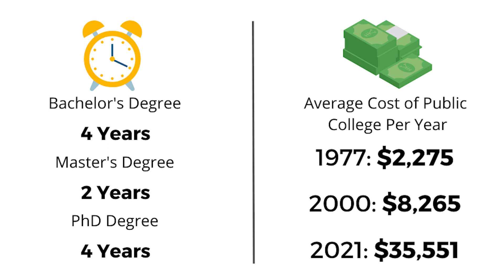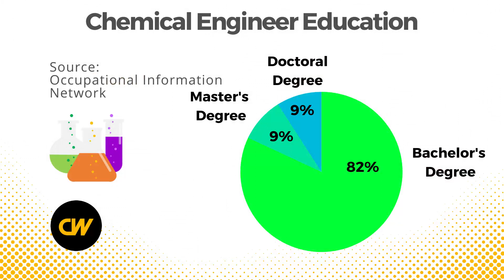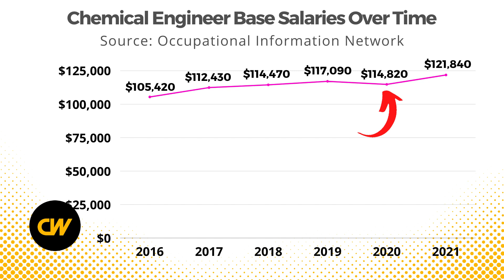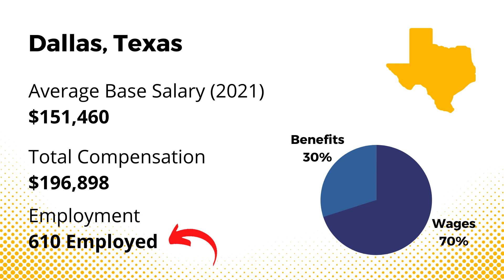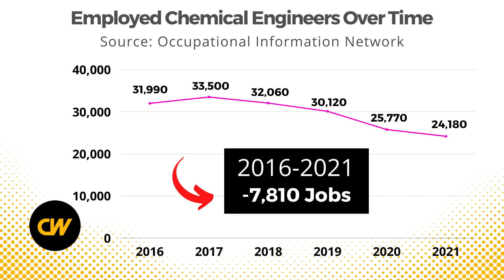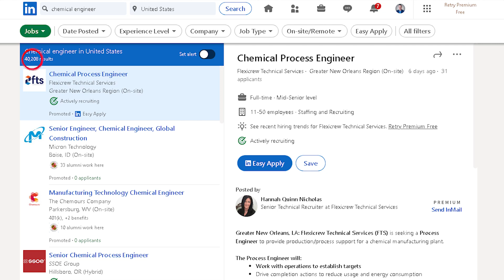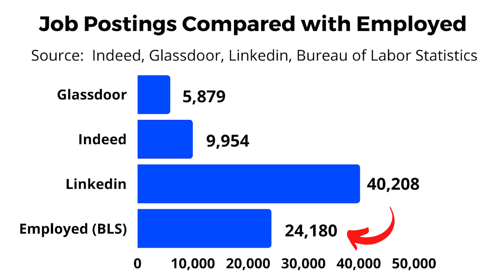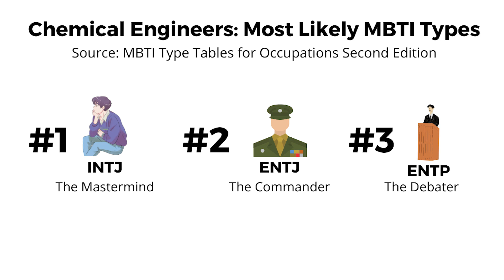Chemical Engineer - Salary, Jobs, Education (2022)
Chemical engineers apply the principles of chemistry, biology, physics, and math to solve problems that involve the production or use of chemicals, fuel, drugs, food, and many other products. They design processes and equipment for large-scale manufacturing, plan and test production methods and byproducts treatment, and direct facility operations.

Duties
Chemical engineers typically do the following:

Conduct research to develop new and improved manufacturing processes
Establish safety procedures for those working with dangerous chemicals
Develop processes for separating components of liquids and gases, or for generating electrical currents, by using controlled chemical processes
Design and plan the layout of equipment
Conduct tests and monitor the performance of processes throughout production
Troubleshoot problems with manufacturing processes
Evaluate equipment and processes to ensure compliance with safety and environmental regulations
Estimate production costs for management
Some chemical engineers, known as process engineers, specialize in a particular process, such as oxidation (a reaction of oxygen with chemicals to make other chemicals) or polymerization (making plastics and resins).

Others specialize in a particular field, such as nanomaterials (extremely small substances) or biological engineering. Still others specialize in developing specific products.

In addition, chemical engineers work in the production of energy, electronics, food, clothing, and paper. They must understand how the manufacturing process affects the environment and the safety of workers and consumers.

Chemical engineers also conduct research in the life sciences, biotechnology, and business services.